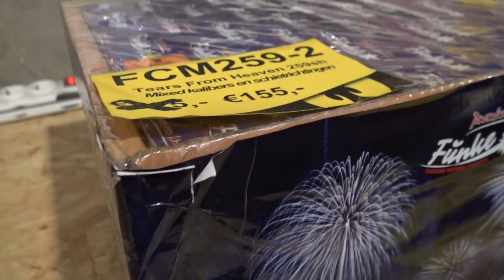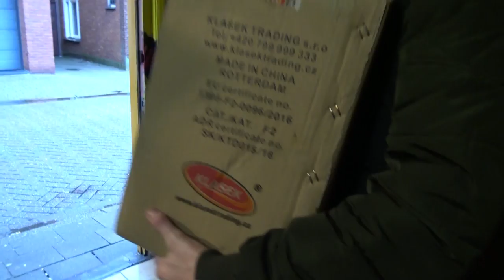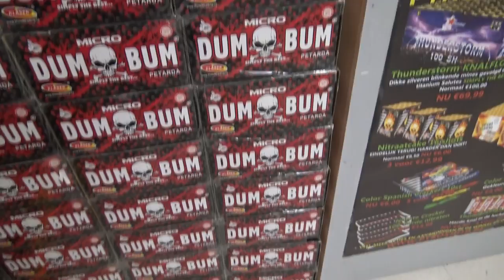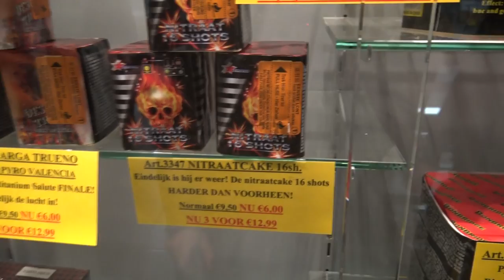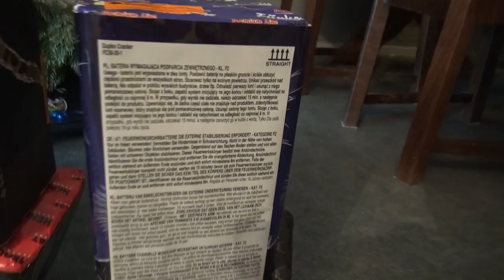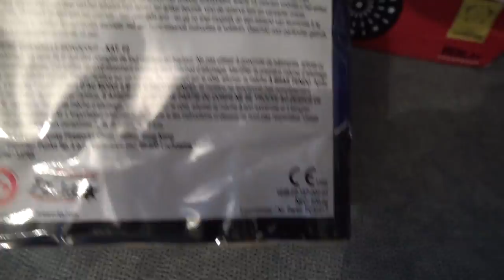Vuurwerk KOPEN Baarle | + Collectie